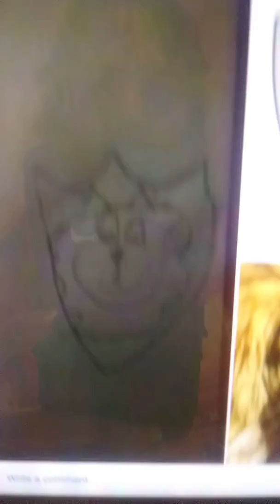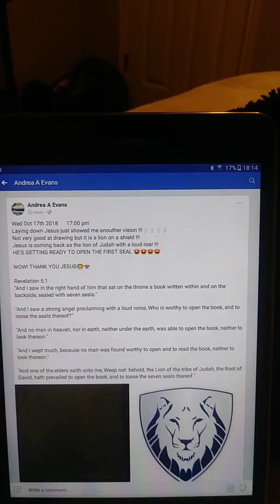Vision from Jesus lion on a shield 17 Oct 2018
Andrea a Evans